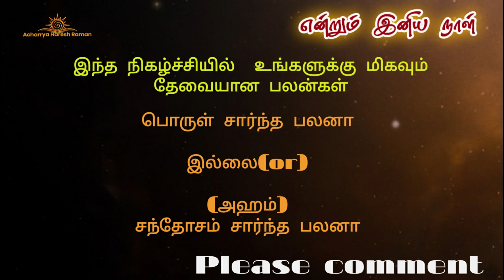10.10.2020 | இன்றைய ராசி பலன்| Indraya Rasi Palan | Today Rasi Palan| Acharrya Haresh Raman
Endrum Iniya Naal is a program by Acharrya Haresh Raman, In this video series , daily horoscope, astrology, rasi palan , prediction is done for all Rasi's in Tamil . Founder follows exact way of predicting accurate results through his profound knowledge from his Ancestors in Tradition Astrology and further upgraded StellarAstrology.